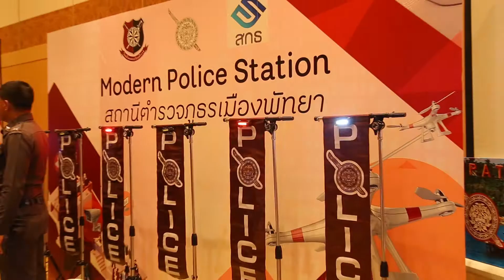แถลงข่าวโครงการ "สถานีตำรวจล้ำสมัย" บูรณาการ “กระทรวงยุติธรรม”พร้อมขับเคลื่อนประเทศไทย 4 0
ผนึกกำลัง สตช. - สกธ. บูรณาการร่วมสร้าง “สถานีตำรวจล้ำสมัย” สร้างความล้ำ 5 ด้าน 5 ประเด็น นำร่อง 3 สน.ต้นแบบ”ภาษีเจริญ-บางแก้ว-พัทยา”สนองตอบนโยบาย"ปฏิรูป ตร.ขับเคลื่อนประเทศไทย 4.0" พร้อมรับอาเซียน)
 วันนี้(24 เม.ย. 60)ที่สำนักงานตำรวจแห่งชาติ โรงเรียนนายร้อยตำรวจ (รร.นรต.)สำนักงานตำรวจแห่งชาติ ร่วมกับ สำนักงานกิจการยุติธรรม(สกธ.)จัดแถลงข่าว “สถานีตำรวจล้ำสมัย” บูรณาการ "กระบวนการยุติธรรม พร้อมเคลื่อนประเทศไทย 4.0 รองรับประชาคมอาเซียน โดยมีวัตถุประสงค์เพื่อปรับปรุงสถานีตำรวจให้มีระบบการทำงานที่ทันสมัยตามมาตรฐานสากลและเพื่อให้ประชาชนมีช่องทางในการรับบริการและเข้าถึงการให้บริการของสถานีตำรวจได้อย่างรวดเร็ว พร้อมทั้งเป็นการเพิ่มคุณภาพชีวิตการทำงานให้กับข้าราชการตำรวจที่ปฏิบัติงานสถานีตำรวจให้สามารถทำหน้าที่ในการป้องกันปราบปรามอาชญากรรมและการอำนวยความยุติธรรมให้กับประชาชนได้อย่างมืประสิทธิภาพสูงสุด
 นายวัลลภ นาคบัว ผู้อำนวยการสำนักงานกิจการยุติธรรม กล่าวว่า จากสภาพการณ์ในปัจจุบันพบปัญหาสำคัญในกระบวนการยุติธรรมคือระบบการทำงานที่ไม่ทันสมัย มีขั้นตอนมาก การให้บริการที่ล่าช้า ประกอบกับแผนแม่บทการบริหารงานยุติธรรมแห่งชาติ ฉบับที่2 (พ.ศ.2558-2561)โดยผ่านความเห็นชอบจากคณะรัฐมนตรี เมื่อวันที่  6 ม.ค. 2558 ได้กำหนดให้มียุทธศาสตร์ เรื่องการพัฒนาประสิทธิภาพระบบการให้บริการประชาชน ในเนื้อหาสาระได้กำหนดให้มืการปรับปรุงสถานีตำรวจให้สามารถบริการประชาชนได้อย่างสะดวก รวดเร็ว มีการนำเทคโนโลยีมาเป็นตัวช่วยหรือ เครื่องมือให้แก่เจ้าหน้าที่ผู้ปฏิบัติงาน เซ่นการใช้ระบบ E-Filling การส่งต่อสำนวนทางอิเล็กทรอนิกส์ เพื่อประชาชนสามารถเข้าถึงการให้บริการของหน่วยงานในกระบวนการยุติธรรมได้สะดวก ทั่วถึงและรวดเร็วมากขึ้น ดังนั้น โครงการ “สถานีตำรวจล้ำสมัย”จึงเกิดขึ้นโดยการทำงานร่วมกับ รร.นรต.ซึ่งบทบาทของสกธ.ที่สำคัญคือการทำหน้าที่เป็นหน่วยงานขับคลื่อนเพื่อพัฒนางานด้านกฎหมายและกระบวนการยุติธรรม
 "สถานีตำรวจเป็นส่วนหนึ่งของกระบวนการยุติธรรม และเป็นต้นทางของงานกระบวนการยุติธรรมที่มีผลกระทบต่อประชาชนอยางชัดเจน ดังนั้น การพัฒนากระบวนการยุติธรรมทั้งระบบให้เกิดความทันสมัย ย่อมส่งผลให้สถานีตำรวจ เกิดความล้ำสมัยไปด้วย อีกทั้ง ขณะนี้ประเทศกำลังขับเคลื่อนไปสู่ Thailand 4.0 ชื่งจะเน้นการขับเคลื่อนด้วยนวัตกรรมและเทคโนโลยีแสารสนเทศ ฉะนั้น งานด้านกระบวนการยุติธรรมจึงมีส่วนขับเคลื่อนประเทศและพร้อมก้าวเดินไปในทิศทางเดียวกัน และเป้าหมายสำคัญอีกประการหนึ่งของสถานีตำรวจล้ำสมัย คือ การพัฒนาการดำเนินงานในการให้บริการประชาชนด้านการรักษาความปลอดภัยในชีวิตและทรัพย์สิน การป้องกันปราบปรามอาชญากรรมได้อย่างมีประสิทธิภาพที่ส่งผลให้สังคมเกิดความปลอดภัยกระบวนการยุติธรรมมีความน่าเชื่อถือ สร้างความเชื่อมั่นต่อภาพรวม